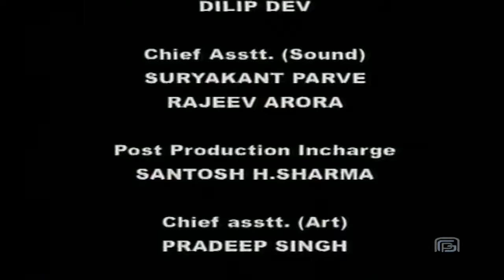Lord Shiva testing Bhadrayu | Episode 285 | Om Namah Shivaya Telugu Serial